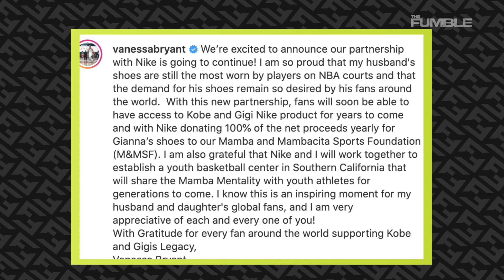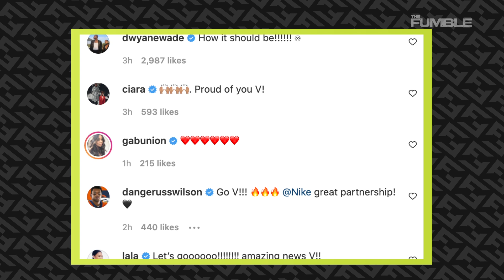Vanessa Bryant BREAKS INTERNET With Kobe x Nike IG Post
Vanessa Bryant continues to prove how strong and resilient she is, and how committed she is to continuing the Bryant legacy.  And, if you ARE a shoe head you were probably excited to see that Vanessa posted this to her IG.